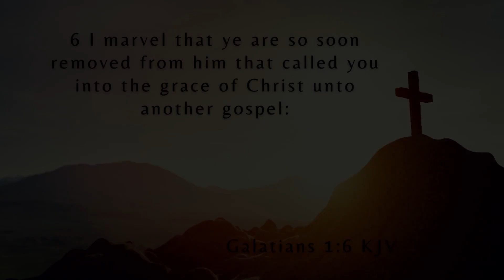Morning Devotions #661 [Galatians 1:6]